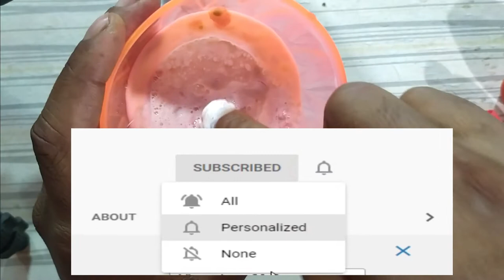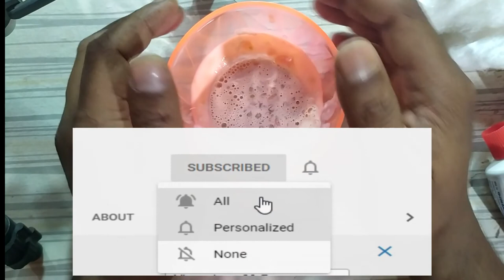What TOMATO Can do in your skin is Awesome || Watch this now | theoretical samrat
Today we have shared with you this unbelievable trick you can do with tomato at Home. Did you know that tomato and colgate can bring this amazing thing in your skin?

This video is only for educational/general purpose and it’s also base on our own knowledge and experience. The remedy provided is not suitable for everyone or is not right in all situations, any information provided in this video should not be considered as substitute for prescription suggested by a professional.